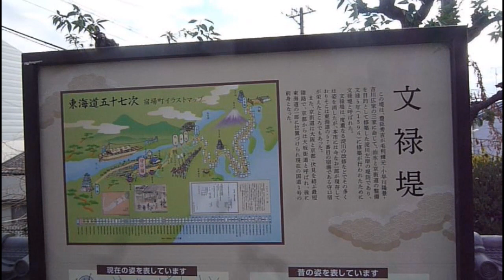☆守口市役所前から大日駅前広場まで歩く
旧三洋電機ビルとして移転してから2023年で７年を迎える守口市役所。
現在は市役所のほかに年金事務所と保健所、地下にコミュニティセンターが入っている。
最初は国道１号沿いを少し通って守口郵便局から守口宿（文禄堤）方面に向かい、八島交差点から府道155号を北東へ。
京阪北本通児童遊園に立ち寄ってから住宅地内を進み、八雲へ入っていく。
地車庫が隣接されている八雲中町１丁目第１児童遊園を通り、守口東高校、愛泉会病院、庭窪浄水場から府営守口淀江住宅周辺に向かう。
そして八雲小学校、北部コミュニティセンターを通って阪神高速12号守口線を右に見つつ、大日町から国道１号を進み、地下道から上がった大日駅前広場まで歩いた。

※なおこの動画は、アップしてから１か月で100回を突破したため、☆マークをつけています。